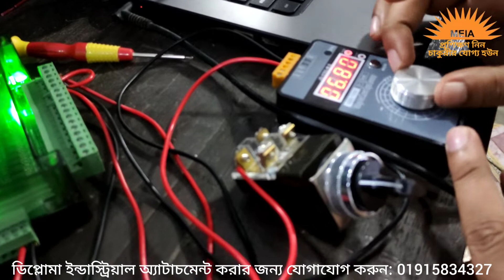Best Industrial Training Center for Electronics Department Student in Dhaka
যখনই ডিপ্লোমা ইন্ডাস্ট্রিয়াল অ্যাটাচমেন্ট এর সময় আসে তখনই নাম না জানা অনেক নতুন ট্রেইনিং সেন্টার এর উদ্ভব হয়!!!
যারা আপনাদের পলিটেকনিক ইনস্টিটিউট এ গিয়ে তাদের মার্কেটিং করে আশে!!

আপনাদের অনেক কাজ শিখানোর প্রতিশ্রুতি দিয়ে আসে, এবং অনেক আশা ও সপ্ন দেখিয়ে আসে!!!

কিন্তু আপনারা তাদের মুখের কথা বিশ্বাস করে, তাদের প্রতিষ্ঠান সম্পর্কে অনলাইনে বা অফলাইনে খোঁজাখুঁজি না করে, কোনো প্রকার যাচাই বাছাই না করে যখন তাদের প্রতিষ্ঠানে ভর্তি হয়ে যান, আপনারা হন মনঃক্ষুন্ন!!!

কারণ তারা জা জা বলে এসেছিল আপনাদের সেরকম কিছুই তারা ডেলিভারি দিতে পারেনা!!!

তাদের না থাকে পর্যাপ্ত পরিমাণ ইন্ডাস্ট্রিয়াল মালামাল, না থাকে পর্যাপ্ত পরিমাণ ট্রেইনিং করানোর জায়গা না থাকে পর্যাপ্ত সংখ্যক ট্রেইনার!!!

সুতরাং যারা অনলাইনে/অফলাইনে যাচাই বাছাই না করে, নিজেরা ট্রেইনিং সেন্টার ভিজিট না করে , কারো মুখের কথা শুনে তার প্রতিষ্ঠানে ভর্তি হয়ে যাবেন, তাদের প্রতারিত হবার সম্ভাবনা থাকবে সবচেয়ে বেশি!

সুতরাং যেকোনো ইন্ডাস্ট্রিয়াল ট্রেইনিং সেন্টারে ভর্তি হবার আগে অবশ্যই তাদের অফিসিয়াল ওয়েবসাইট/ফেসবুক পেজ/ইউটিউব চ্যানেল থেকে তাদের সম্পর্কে ধারণা নিয়ে নিবেন এবং এরপর অফলাইনে সশরীরে তাদের প্রতিষ্ঠান ভিজিট করবেন।

ডিপ্লোমা ইন্ডাস্ট্রিয়াল অ্যাটাচমেন্ট করার জন্য যোগাযোগ করুন : 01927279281,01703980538

Best Industrial Training Center for Electronics Department in Bangladesh,
Best Industrial Training Center for Electronics Technology in DUET,
Best Industrial Training Center for Electronics Technology in Gazipur,
Electronics Department Training Center in Bangladesh,
Industrial Training For Electronics Department,
Industrial Training For Electronics Technology,
Industrial Training For Diploma Students in Dhaka,